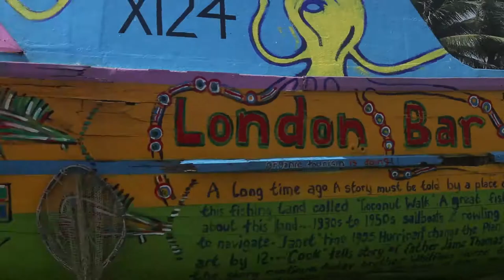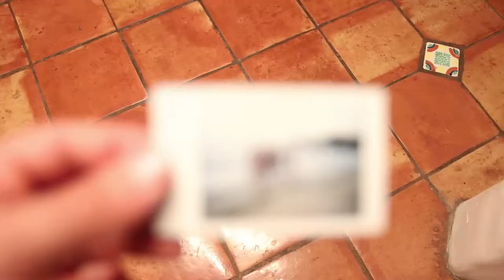Attack of the Scorpion Fish?!?!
Part of the crew goes to film world record kite surfer Simon Joosten! Everyone meets up with an unforeseen twist changing plans for some.